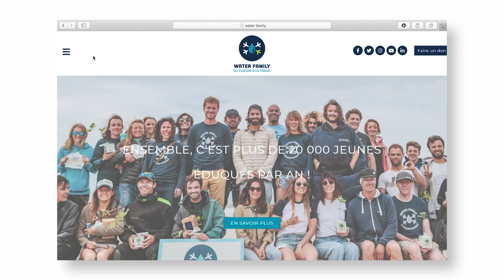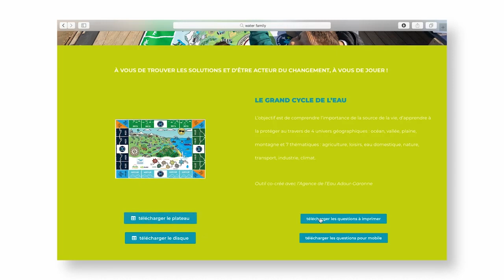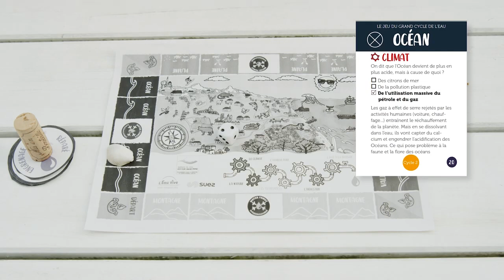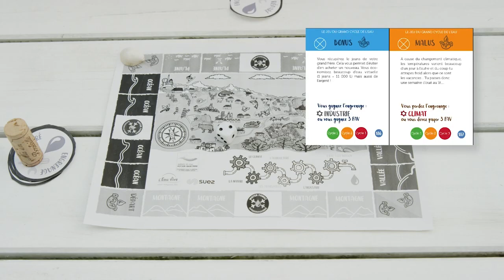Jeu du Grand Cycle de l'Eau ⎜ WATER FAMILY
Instructions pas à pas de notre jeu emblématique du Grand Cycle de l'Eau !
Fun, éducatif, pour les petits & les grands ! 🌱
Louise vous explique tout !

✍🏽 Pour toutes questions n’hésitez pas à nous écrire et à nous partager vos retours d'expérience !

Un grand merci à Louise Ropagnol (membre de l'équipe Water Family) et Arthur Bourbon (Réalisateur et vidéaste) pour la réalisation de cette vidéo !

💧 En savoir plus sur les messages et actions de la Water Family